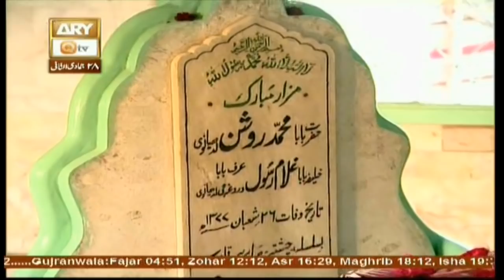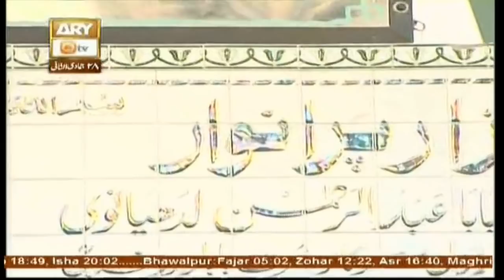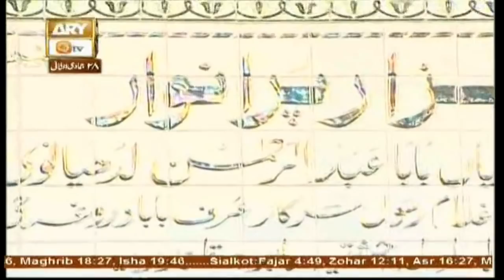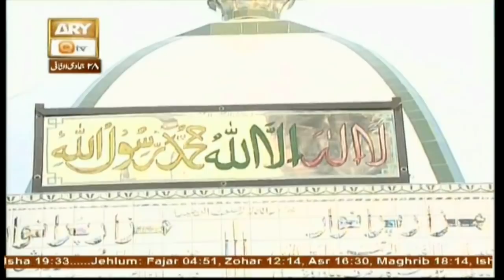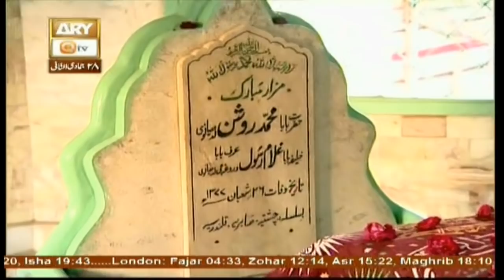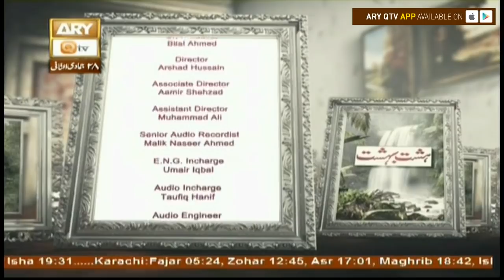Hasht Bahisht - 16th March 2018 - ARY Qtv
Hasht Bahisht - 16th March 2018